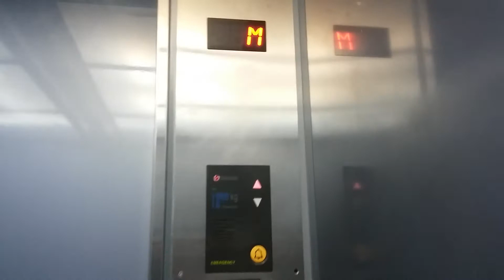Quick Ride - Sigma Freight Elevator at 1Park Avenue Residences Gandaria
Taken in 1 February 2018.

I'm decided to hurry up for filming. Because it's an Appartment. So it will have a probability to Security or maybe Officers & Residental here. This Elevator extroverted in the back of ATM. Just closest as well from a Toilets. Above M, everything are keycarded.